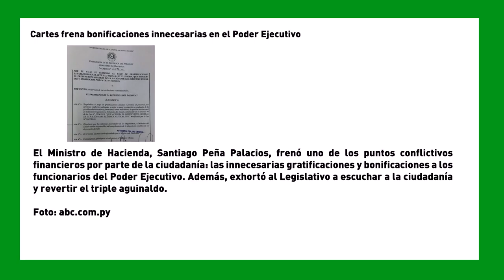SemanaVD1: Cartes frena bonificaciones innecesarias en el Poder Ejecutivo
El Ministro de Hacienda, Santiago Peña Palacios, frenó uno de los puntos conflictivos financieros por parte de la ciudadanía: las innecesarias gratificaciones y bonificaciones a los funcionarios del Poder Ejecutivo. Además, exhortó al Legislativo a escuchar a la ciudadanía y revertir el triple aguinaldo.